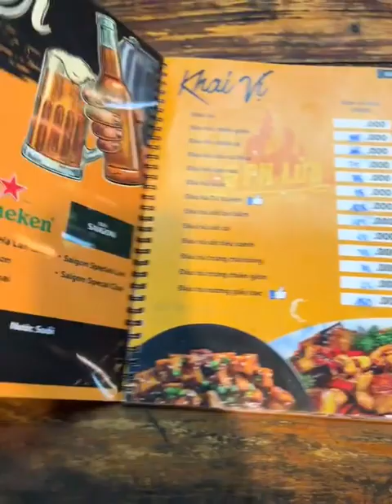Hà tiên có gì chơi